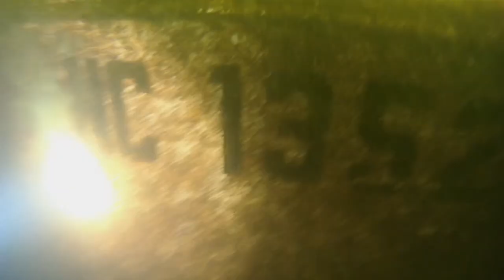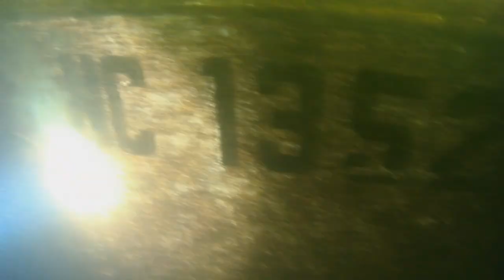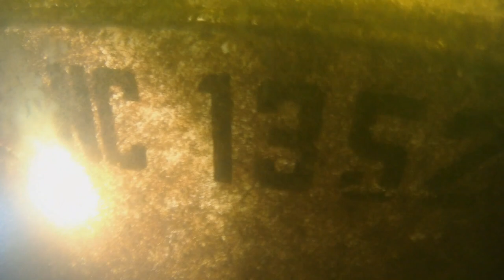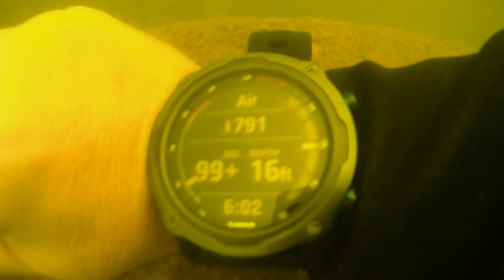Mystery Boat Found At Local Sandbar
While out treasure hunting our local Sandbar, we came across a virgin wreck. Currently, local officials are telling us the hull numbers are fictitious. Until it is removed, Lake Hickory Scuba will be using this new dive site to teach Wreck Diver Courses.

0:00 Teaser
0:39 Opening
0:59 Intro
1:52 Inspection Of The Vessel
7:18 Debrief
7:55 Outro